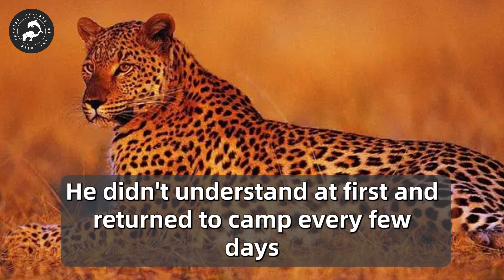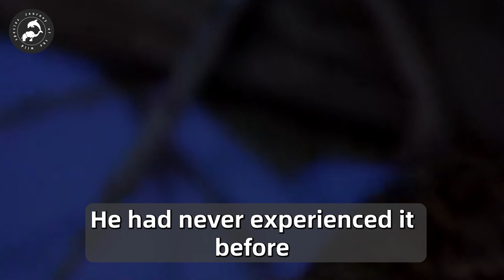Forester Found A Trapped Bear Cub And Set Him Free, But He Won't Know This Action Will Bring What...